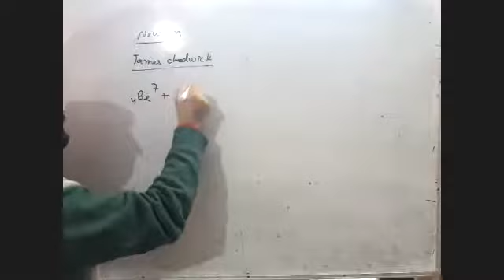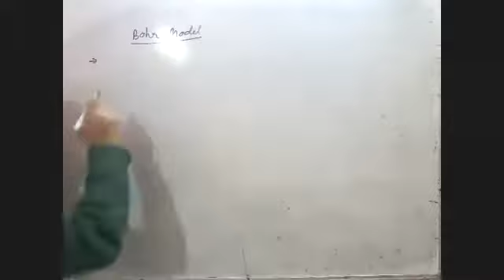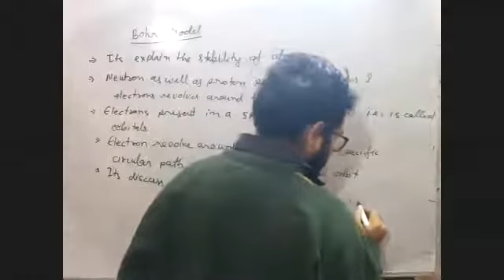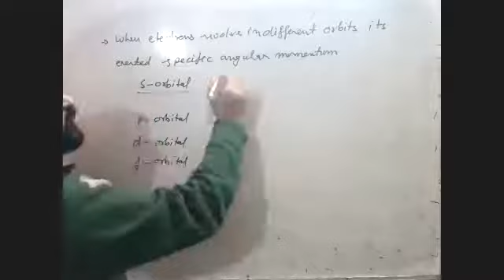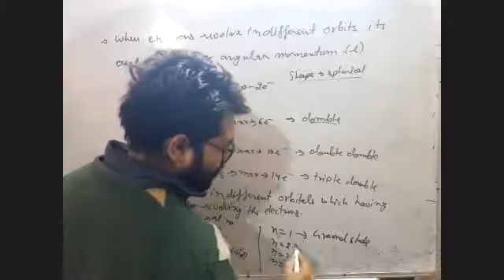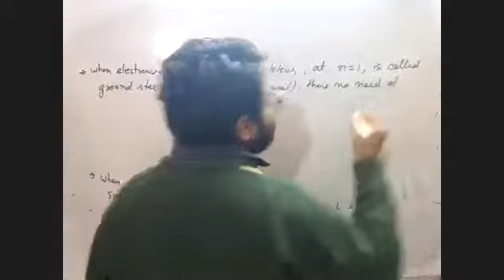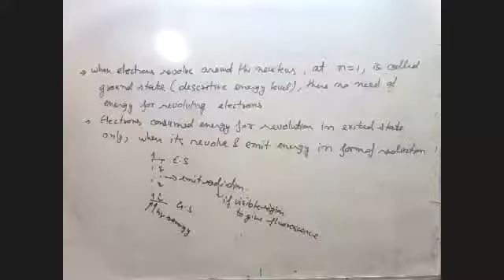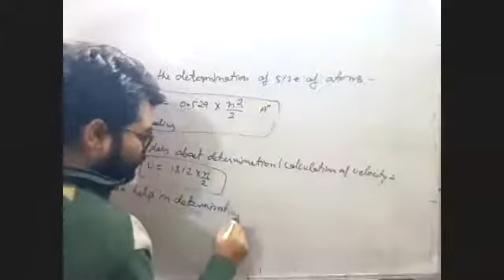atomic structure part-6